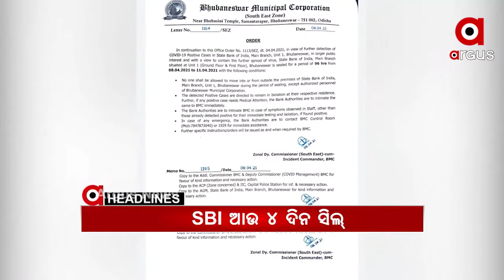Headlines 2pm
-- କରୋନା ପ୍ରଭାବିତ ରାଜ୍ୟରୁ ଆସିଲେ RTPCR ଟେଷ୍ଟ ବାଧ୍ୟତାମୂଳକ...
-- ଚଳିତ ବର୍ଷ ବିନା ଭକ୍ତରେ ଗଡ଼ିବ ରୁକୁଣା ରଥ...
-- ବାଲେଶ୍ୱର ବାଲିଆପାଳ ବଡତାଳ ପଦା ଗ୍ରାମରେ ହଇଜା ଆତଙ୍କ…
-- ଆରଟିଆଇ କର୍ମୀ ସର୍ବେଶ୍ବର ବେହୁରାଙ୍କୁ ବୋମାମାଡ଼ ଘଟଣା...
-- ପୁଣି ଆନ୍ଧ୍ରର ମନମାନୀ...
-- ଆଉ 4ଦିନ ସିଲ ହେଲା SBI ମୁଖ୍ୟ କାର୍ଯ୍ୟାଳୟ...
-- ସଙ୍ଗୀନ ହେଉଛି କୋରୋନା ଲେଉଟାଣି.
-- ପ୍ରେମ ପାଇଁ ଧାରଣାରେ ବସିଲା ପ୍ରେମିକା.
ArgusNews Odisha argusheadlinesWatch all the current, latest and breaking news only on "ArgusNews.in" LIVE TV. The one-stop destination for LIVE news on politics, entertainment, sports, gadgets, and business.